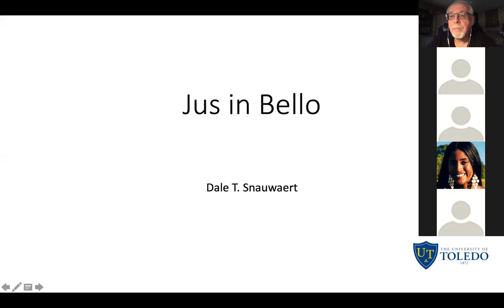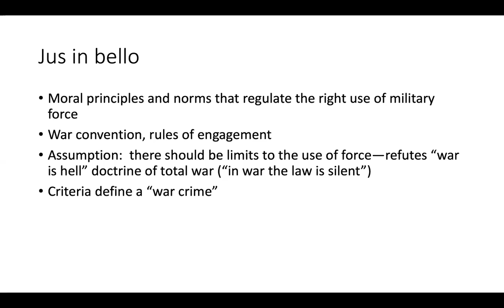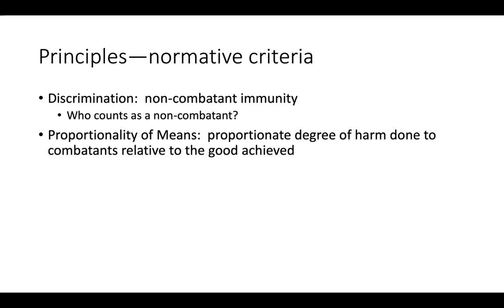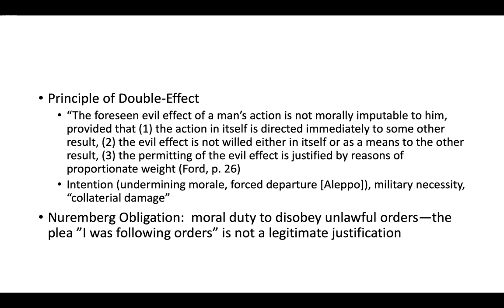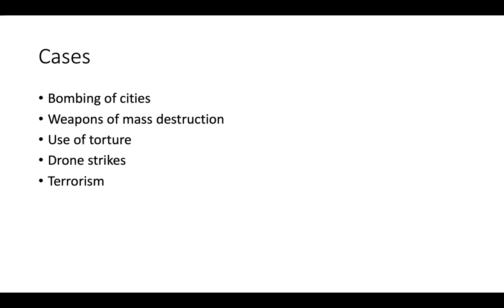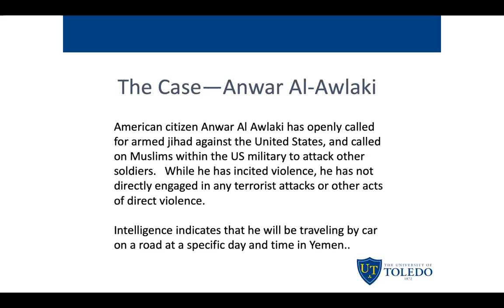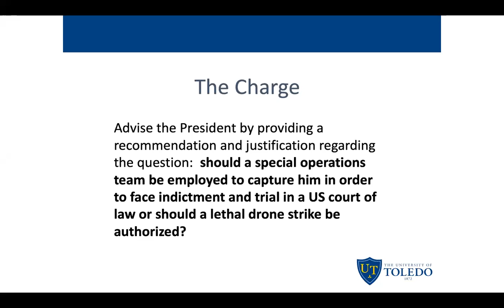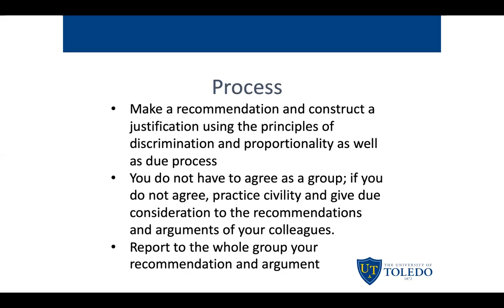jus in bello lecture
This video lecture provides an overview of the principles of jus in bello, principles that should guide the right use of force and whose violation constitute war crimes,